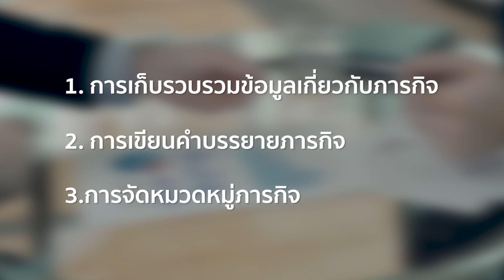PIM011 HR 2 EP 8 การวิเคราะห์หาความจำเป็นในการเรียนรู้และพัฒนา Part 3